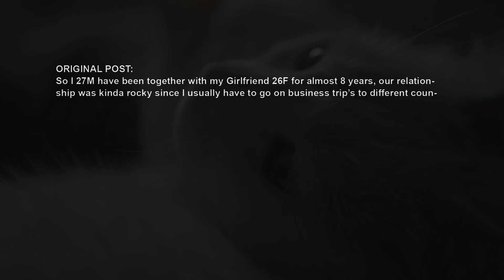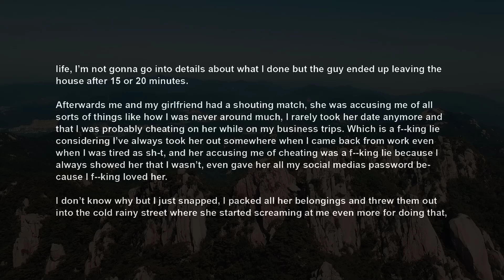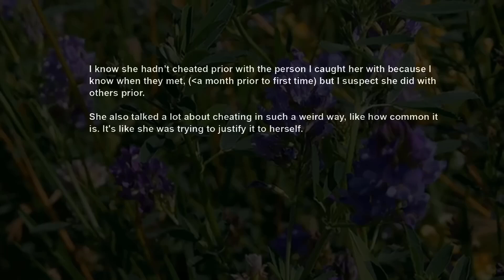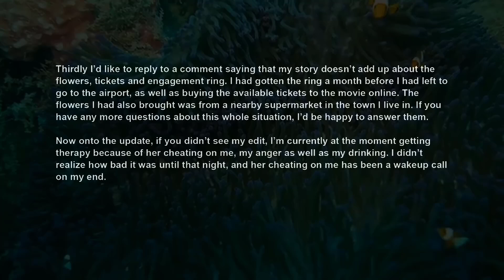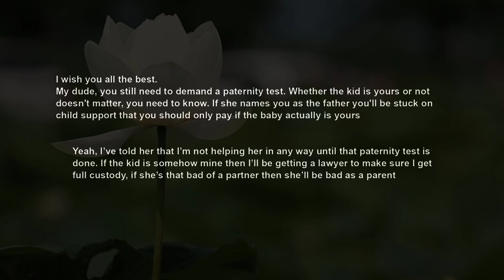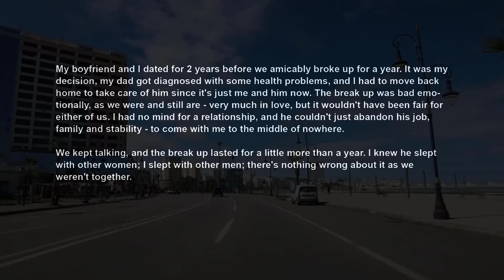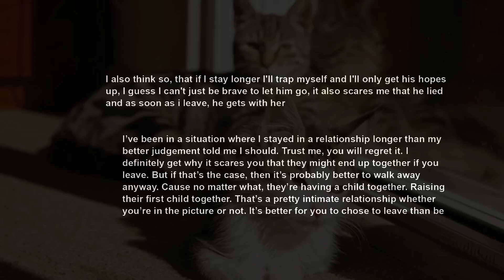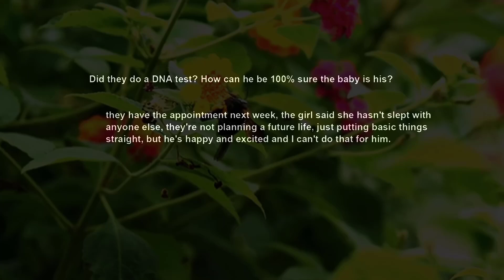UPDATE Caught Pregnant GF In Bed w Another ~ The Dude Tried To Kick Me Out Of My Own House